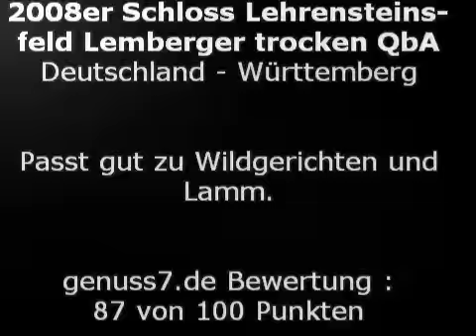2008er Schloss Lehrensteinsfeld Lemberger trocken QbA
Nach einer 25-jährigen Pause haben die heutigen Eigentümer, die Familie Dietzsch-Doertenbach, die vorher verpachteten Weinberge sorgfältig neu bepflanzt, den Obstanbau wieder kultiviert und so im Renaissance-Schloss und dem dazugehörigen Grundbesitz einen Geheimtip für Kenner und Liebhaber geschaffen. Mit dem Engagement von Christoph Ruck als Kellermeisterkonnte man 2009 die erste Traube im Gault Millau ergattern. Die Reben für diesen Lembergerstehen im Weinsberger Tal auf Gipskeuper. Ausgebaut wurde der Wein für 12 Monate im Barrique. Die sehr schöne Nasezeigt Aromen von Cassis, Brombeeren, Pfeffer, Vanille, Rauchfleisch, feine Holznoten, kräutrige Noten und Veilchen. Am Gaumen stoffig, dicht, feinwürzig, mit schöner Frucht, viel samtenem Gerbstoff, er ist elegant und hallt lange nach. Ein Lembergerwie er sein sollte.